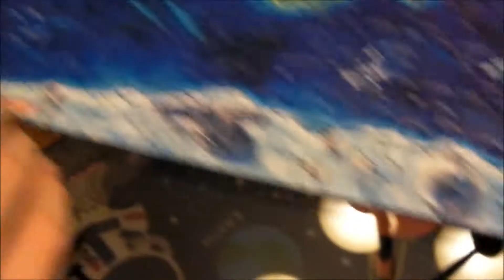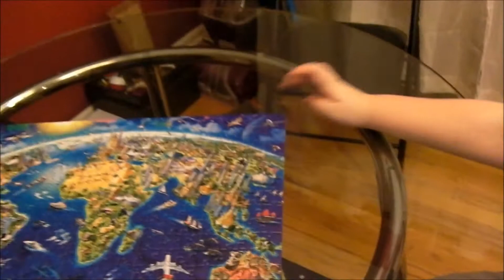Puzzles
We've been into puzzles lately.